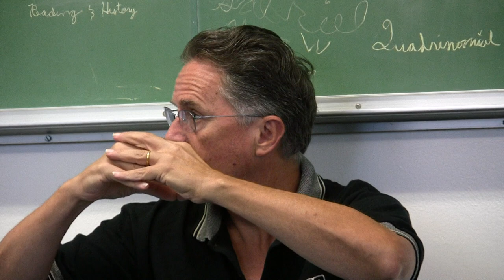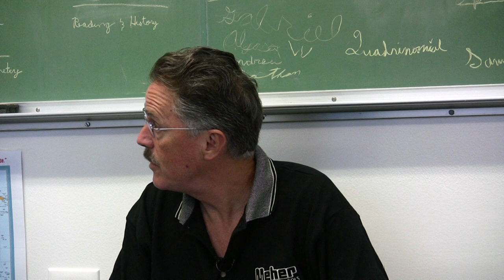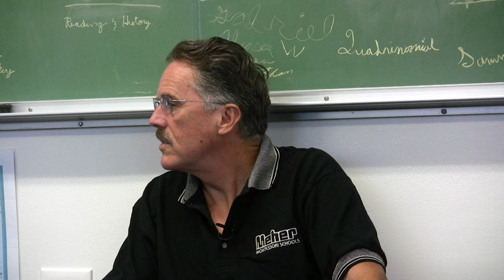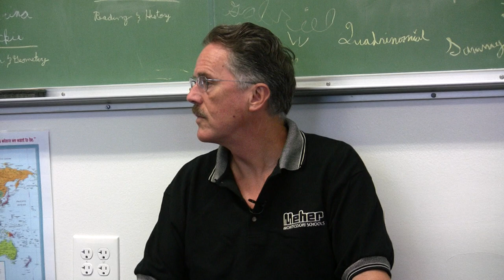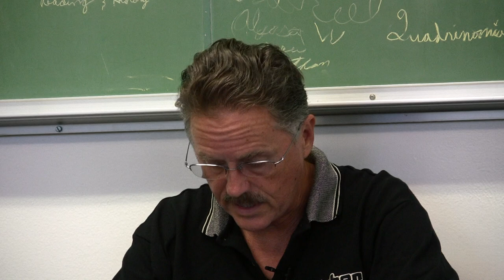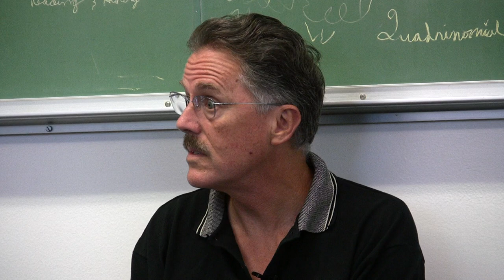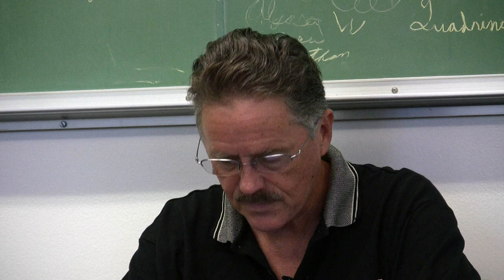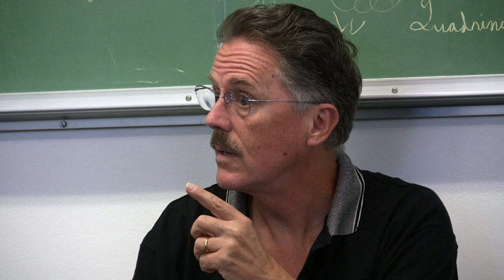Meher Montessori School, "The Coming of Human Beings"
The Coming of Human Beings, Lesson 3 in the series of the five Great Lessons in the Montessori educational curriculum.